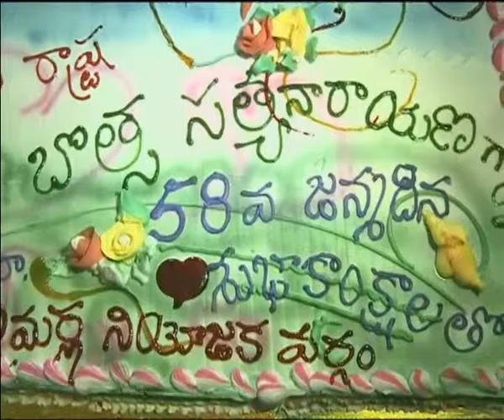YSRCP Leader Botsa Satyanarayana 57th Birthday Celebrations at Vijayanagaram